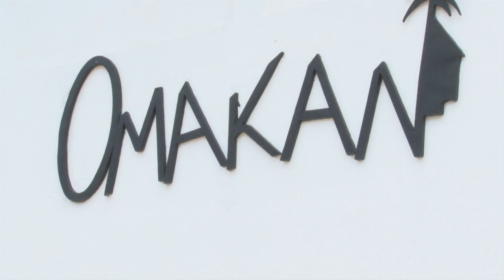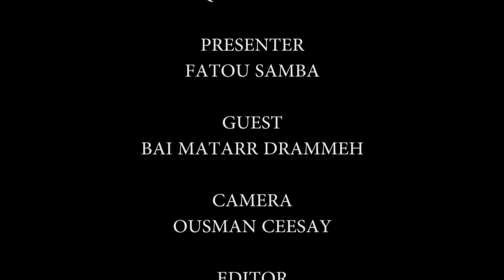Tamba Mbalu show ft Bai Matar Drammeh